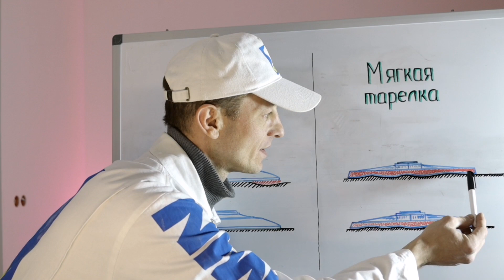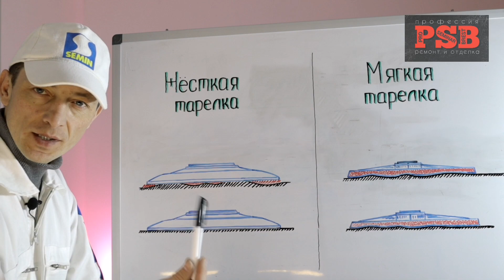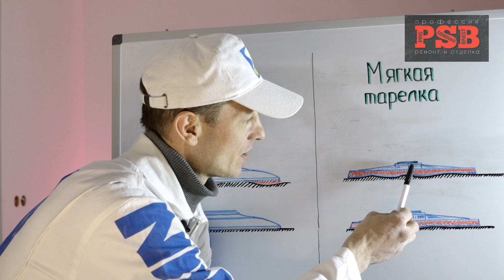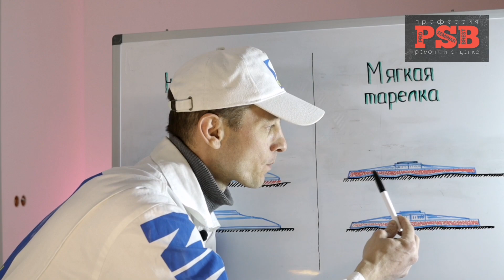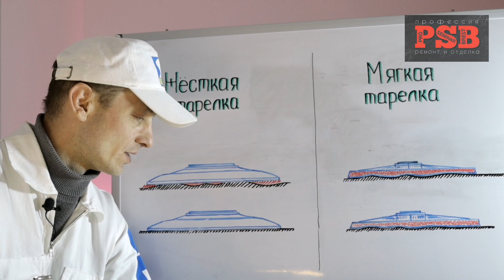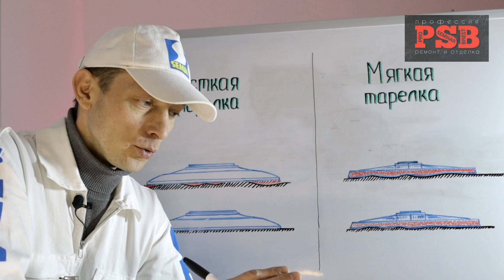Механизированная шлифовка стен и потолков.Типы тарелок, физика работы тарелок.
Всем привет. Механизированная шлифовка стен и потолков не так проста как нам кажется. На самом деле, если не знать определённых параметров машин, с которыми мы работаем, можно столкнуться с тем, что процесс шлифовки станет непонятным и трудоёмким. Большое внимание стоит уделить выбору шлифмашины, а точнее её техническим характеристикам. Очень важные параметры в выборе шлифмашины: мощность двигателя, обороты, наличие вакуума и тип тарелок, которыми комплектуется шлифмашина.
  В этом видео я расскажу про типы тарелок, которые применяются на шлифмашинах типа "жираф", покажу физику работы различных типов тарелок.